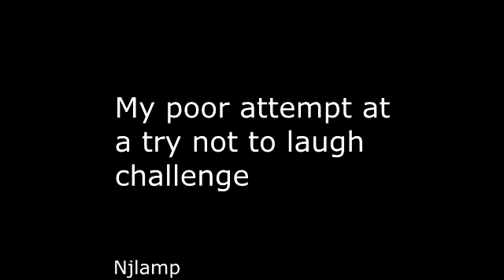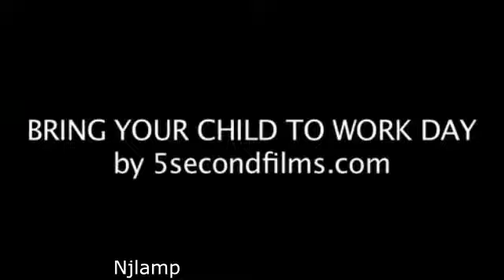Crappy Try Not To Laugh challenge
Its not that difficult, but I wanted to try making one because why not.